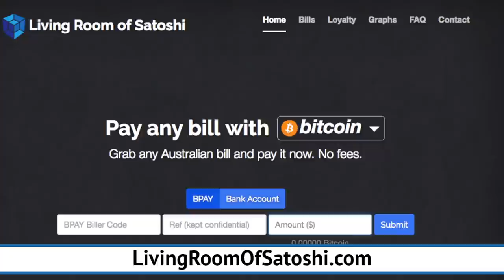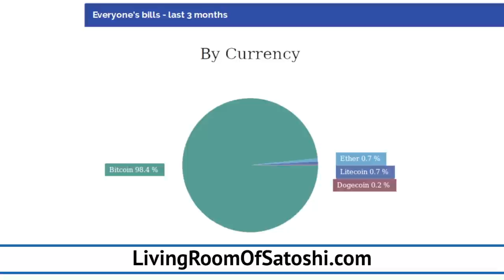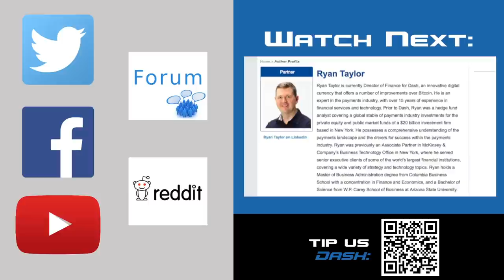Living Room of Satoshi to Add Dash, Dropping ETH, LTC, & DOGE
Interview with Daniel Alexiuc, founder of Australia's premier cryptocurrency bill pay service. Learn why Daniel decided to add Dash, why coins other than BTC will be dropped, and how he plans to expand amidst Australia's unique banking system.

QUESTIONS / ANSWERS
- Who are you and what is Living Room of Satoshi? 00:42
- What is BPAY? 01:28
- How would I pay a bill using cryptocurrency using your service? 02:19
- Are there any fees? 03:02
- Tell us about your Dash treasury proposal 03:33
- What was your main motivation for integrating Dash? And what other cryptocurrencies do you now accept? 04:40
- How did you form your opinion on those other cryptocurrencies? 06:18
- How did you learn of Dash? 07:48
- Do you also offer a crypto-to-fiat option as well? 08:50
- What will the Dash integration process look like? And masternode voting. 09:45
- So what is your business model? How do you make money? 12:20
- Have you had discussions with billers to accept cryptocurrency directly? 13:44
- Does the BPAY system in a similar form exist elsewhere? Can your business model be replicated? 14:28
- Where did the name 'Living Room of Satoshi' come from? 15:27